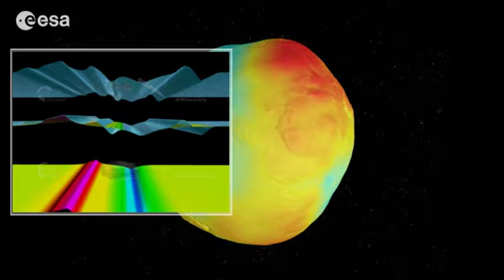Mapping gravity as never before: GOCE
ESA's Gravity field and steady-state Ocean Circulation Explorer (GOCE) has been developed to bring about a whole new level of understanding of one of the most fundamental forces of nature  Earth's gravity field.